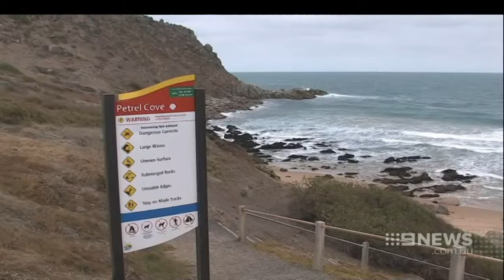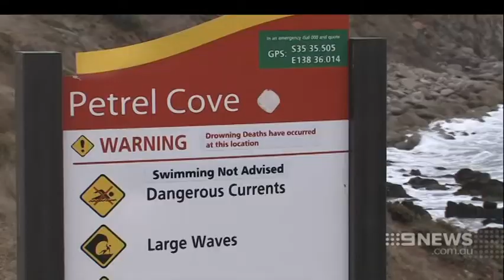Drownings Findings| 9 News Adelaide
The Deputy Coroner has made an urgent call for a surf lifesaving rescue centre to be based at Victor Harbor, to prevent further drownings in Encounter Bay.